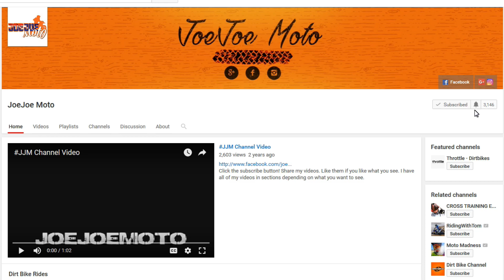HELPING A FELLOW RIDER.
Want to buy me a beer?  Riding is hard work and I build up a super thirst!!

Please let me know what you think about the video in the comment section below.

Send me stuff for a mail video!
JoeJoeMoto
Pomona, Queensland,
Australia, 4568.

Audio:
GoPro Hero 3+ Onboard mic with Skeleton back